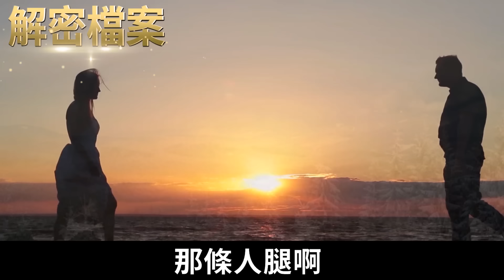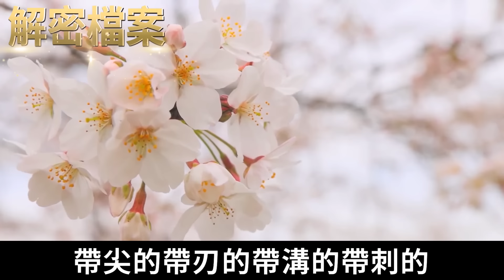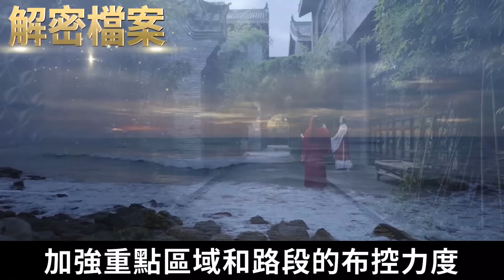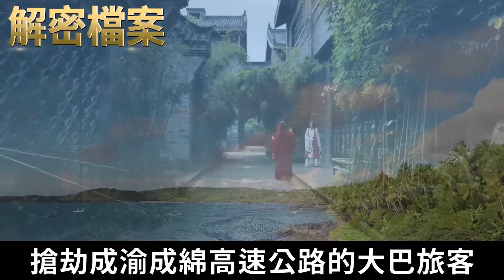解密檔案—— 古人云：相由心生，兇相畢露！這個女人一看就是一臉的兇相！